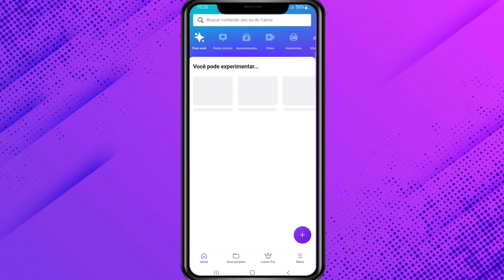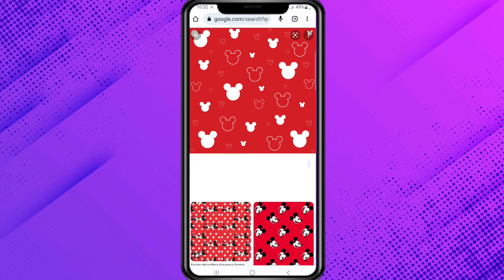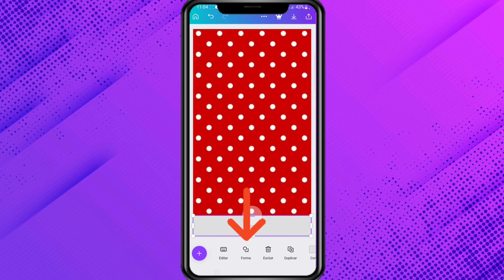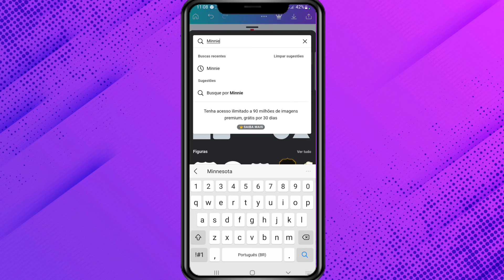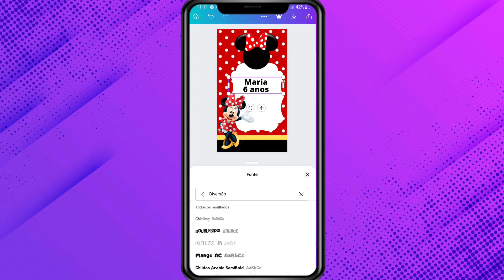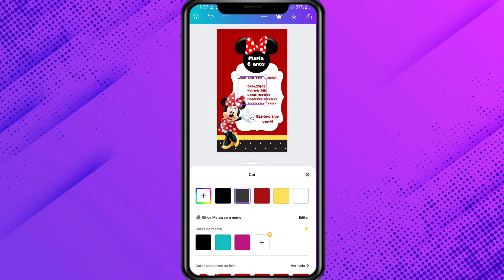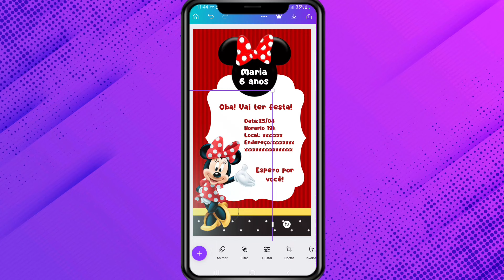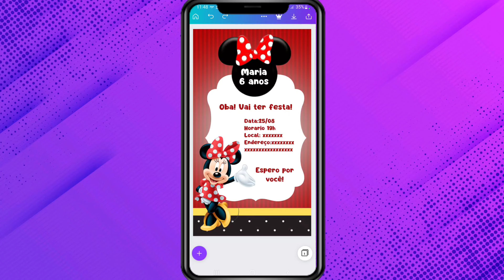COMO FAZER UM CONVITE DE ANIVERSÁRIO INFANTIL PELO CELULAR (Convite simples) / Tutorial Canva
Olá,  pessoal!

Nesse vídeo eu mostro como fazer um convite simples de aniversário infantil.

Convite feito no vídeo está no tema Minnie vermelha,  mas você pode fazer com o seu tema seguindo o mesmo passo a passo.

O amor não se alegra com a injustiça, mas se alegra com a verdade. (1 Coríntios 13:6)